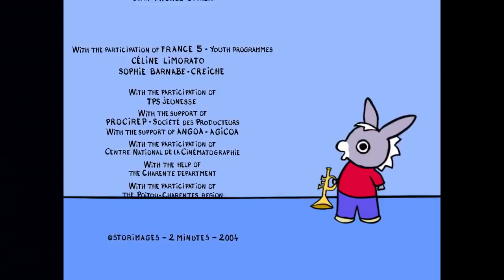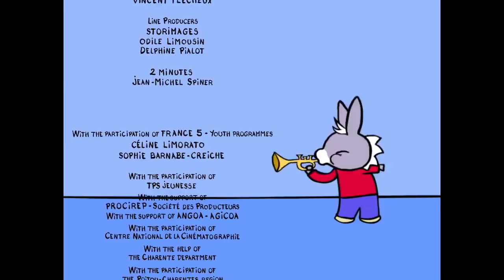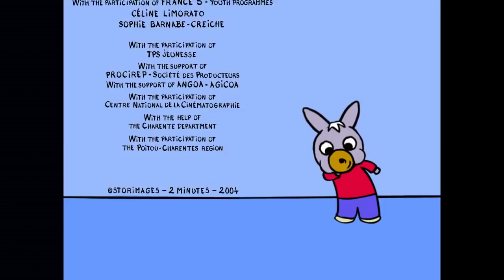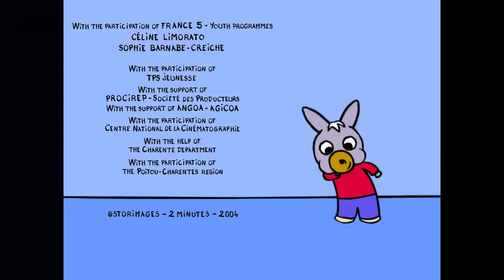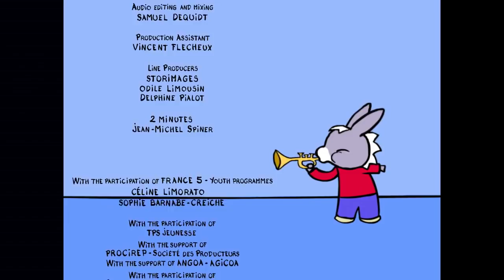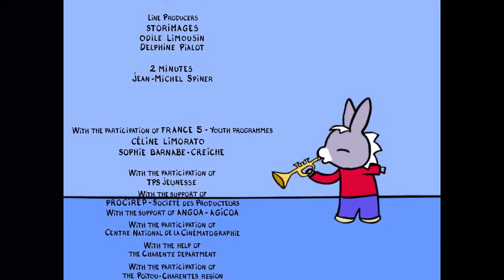ТРОТРО ЛУЧШИЕ МОМЕНТЫ | 🤫 Тротро должен сдерживать шум! 🤫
Тротро серия 54